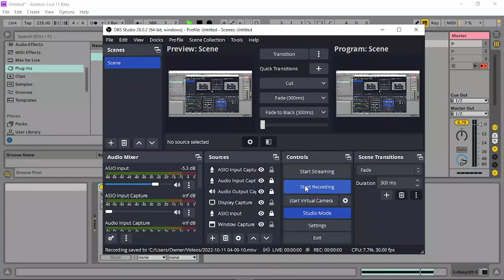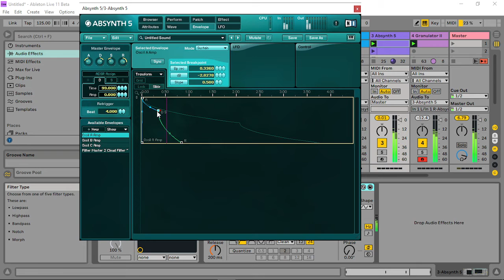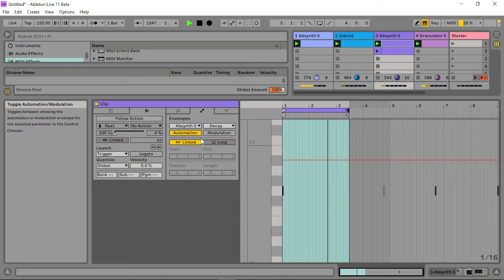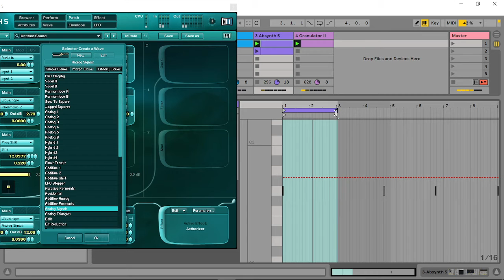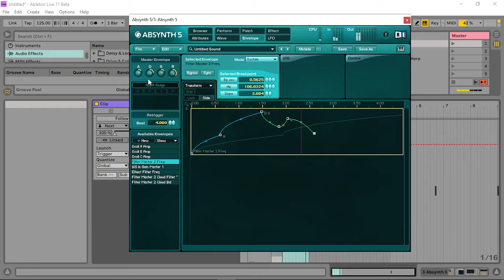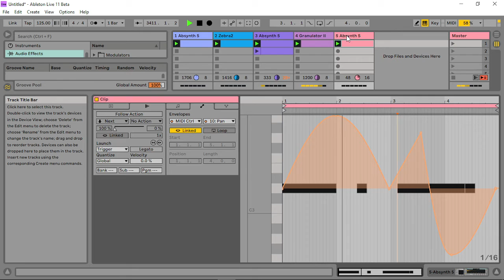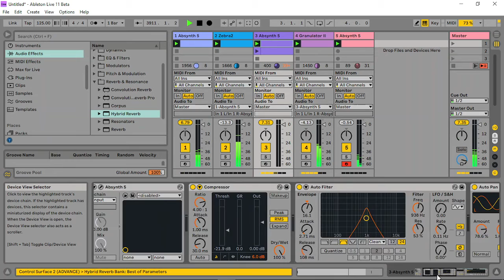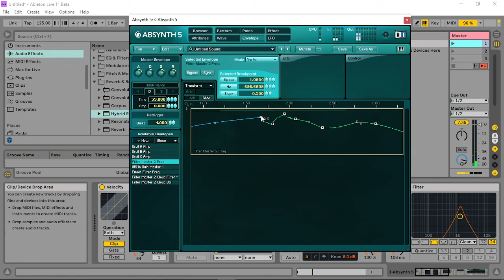TRYING TO RECREATE - THE JUNGLE in ABLETON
The main thing i've learnt during these 2 hours..
...Cats are hard to recreate ...They go down then up in pitch with like a hiss or a wahhhow/roar at the same time ( that's how I hear it anyway ) ( I nearly had it at the end but my Computer sucks listening back 1 hour 37.50 seconds sounded like i had it ...oh well, what could have been. )..the rest of it sounds pretty authentic I suppose. maybe if I had a couple of days it might have sounded a bit more sharp and detailed, but not bad for a first try ... I would have tried an elephant as well if i had the time.